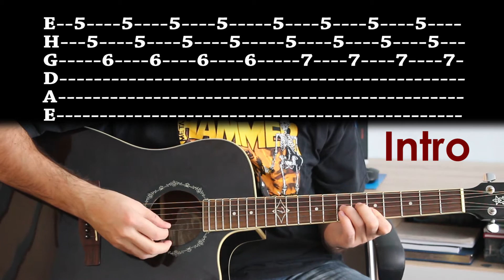Beatrice - Azok a boldog szép napok (Akkordok + tab)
Beatrice - Azok a boldog szép napok - akusztikus gitáron

Akkordok: A, F#m, D, E